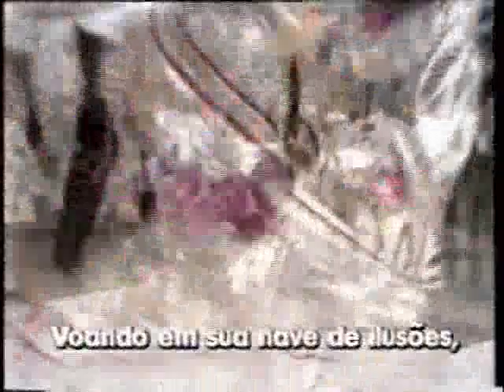Unidos do Cabuçú - no Xou - Samba em homenagem à Xuxa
Participação no Xou da escola de samba que homenageou a Xuxa no carnaval de 1992. Música completa, com legenda para acompanhar a letra.